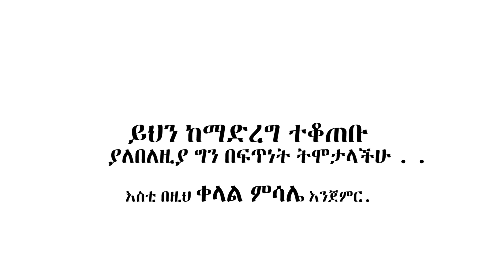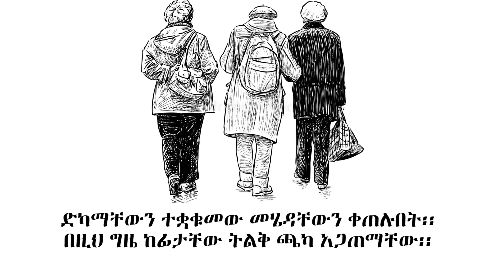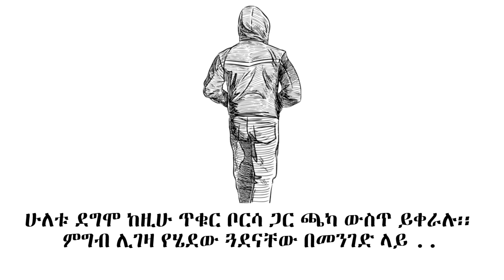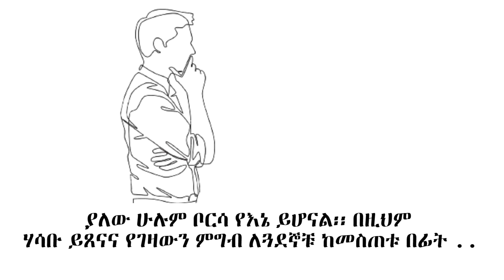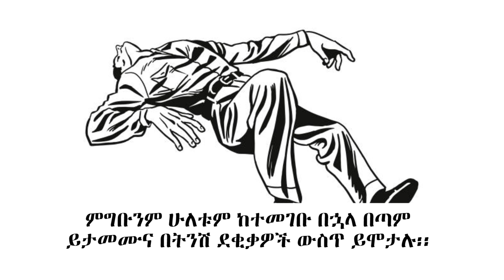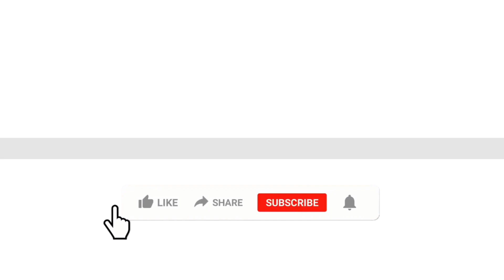ይህ 1 ባህሪ ካለባችሁ እጅግ በጣም ትጎዳላችሁ | tibebsilas | inspire ethiopia